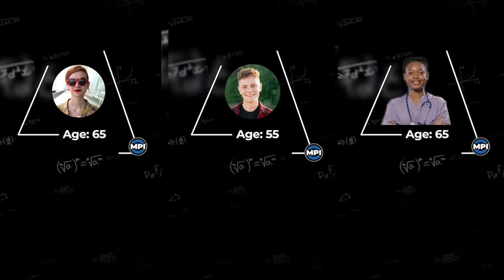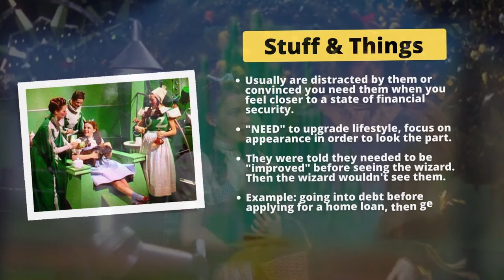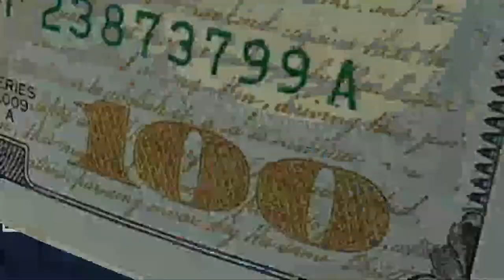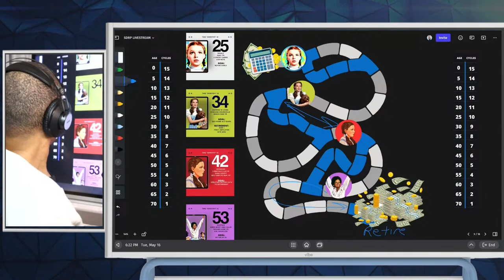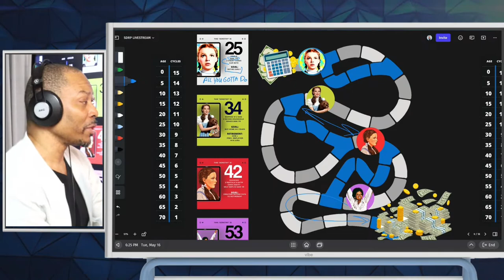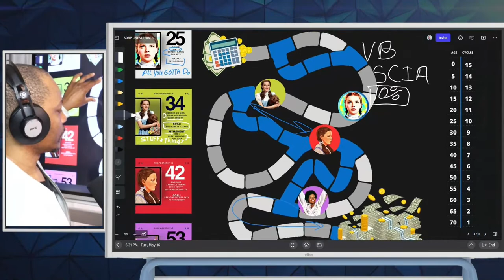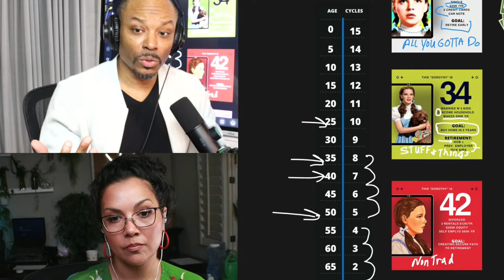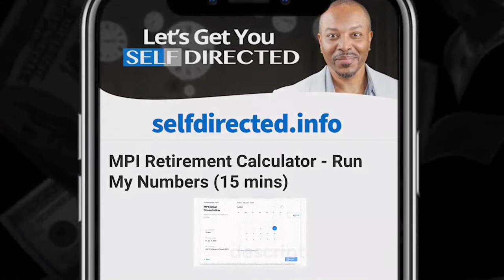Straight Outta Oz: How To Take Control & Become Fully Self Directed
Was this just a beloved story or was it a forecast of what millions of Americans have learned after following a "yellow brick road" to what they were told would be "Financial Security"?

"The road to security" often leads to shattered dreams and bitter disappointment. Tune in to see how we uncover the shocking reality of the facade created by 'wizards' and seize your second chance to forge a self-directed path to financial freedom.

This is a 2 part series this week:

Last week we unveiled the wizard and the glue that holds the "Emerald City" together. (check out the replay)

THIS WEEK we will explore what happens after you "return to Kansas" and what you can do to become self directed and take control of your future.

Our goal is to make learning fun, but impactful so tell a friend to tell a friend. You won't want to miss this. Can't wait to see you there!

P.S. To learn more about how you can get started on a fast track to securing your future, don't wait! Grab a ton of free resources we've created just for you